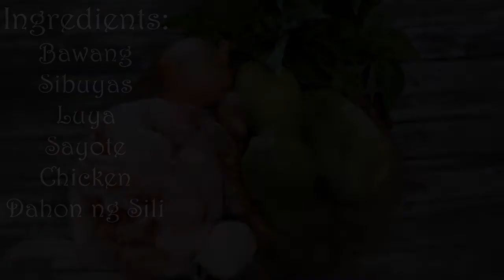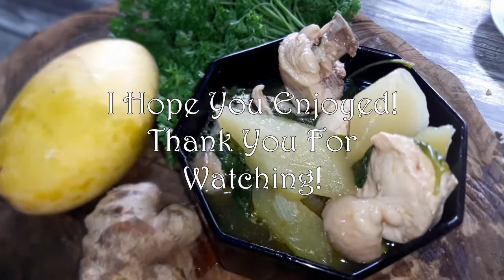Manok Na May Sabaw (A.K.A Tinola) | How To Cook